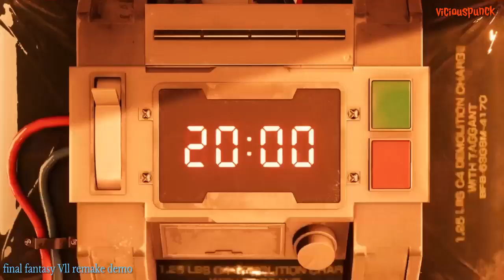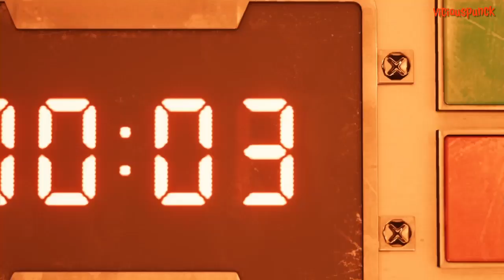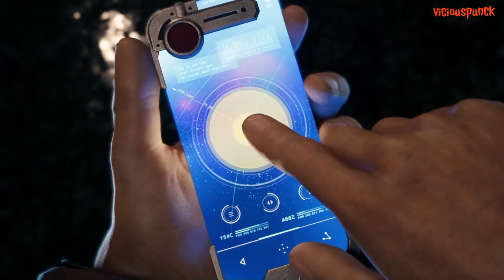Final fantasy Vll ( remake) ,Game Play "vicious punk"PS4